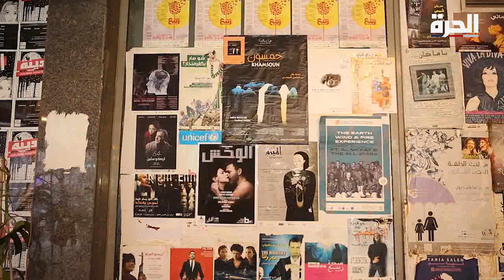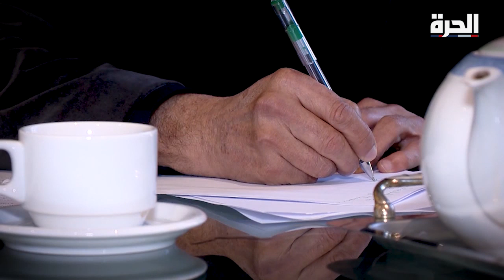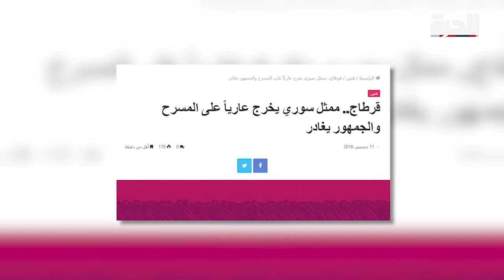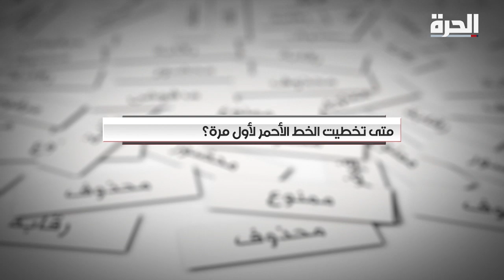في_الممنوع - حلقة الممثلة التونسية فاطمة بن سعيدان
ممثلة سينمائية ومسرحية تونسية. رافقت جليلة بكار والفاضل الجعايبي على مدى أربعة عقود ومن أبرز أعمالها "فاميليا "
"تسونامي " و"عنف" و"خوف" ...وفي الحوار مع جمانة حداد تناولت مسرحية "خمسون" التي عُرض على مسرح الأوديون (باريس) عام 2006